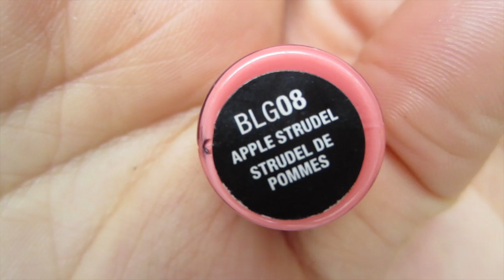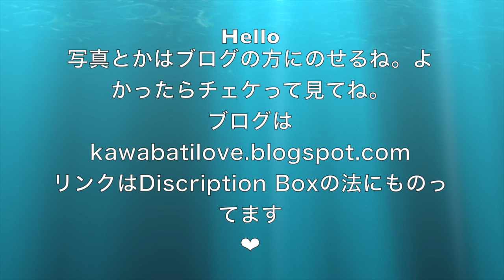Ultaからのミニ購入品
ハロー

ブログにもっといろいろ詳しく書いたよー！とくにits a 10ヘアートリートメントの１０の事を頑張って訳したので、その１０の事気になる人は是非ブログチェックしてね。

See you!

★よく使うコスメ★
ファンデーション：Garnier BB Cream
コンシーラー：NYX Concealer Jar
アイライナー：Revlon ColorStay Liquid Liner
マスカラ：Maylelline Volum' Express The Falsies と L'Oreal Telescopin Carbon Black